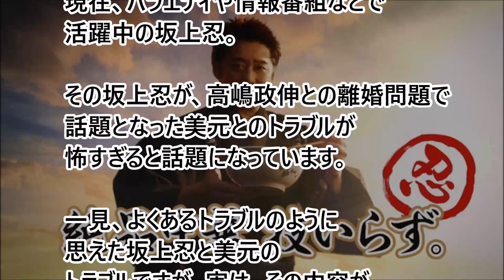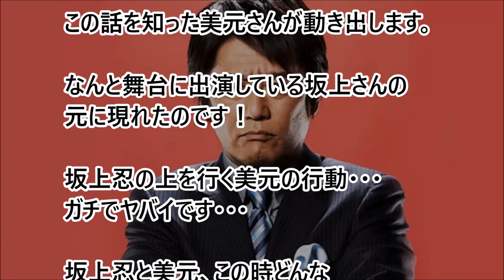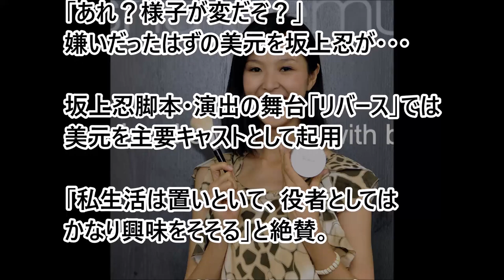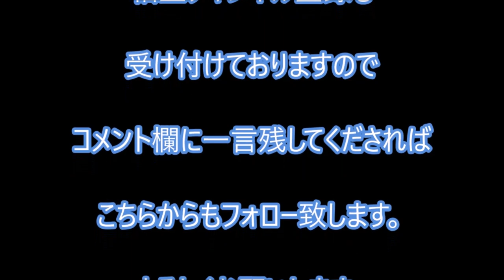ゾッとする話坂上忍と美元の過去のトラブルが、とても怖い件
関連動画

橋本奈々未が村松俊亮と密会！

次世代のイケメン俳優、中川大志がカッコいい！

中島健人と熱愛?彼女疑惑の七瀬いづみのTwitterが炎上

松坂桃李の引きこもり具合がヤバイ

ついに乃木坂からも・・大和莉奈のAVデビュー疑惑とは？

ドラマ【逃げ恥】の隠れイケメン　成田亮とは？

岡田結実だけじゃない！ますだおかだの岡田のイケメン息子　隆之介　美人母とは？

可愛いと話題？おかずクラブ　オカリナの本名　経歴は？

松井玲奈の彼氏疑惑とは？

ココリコ田中が小日向しえと離婚！理由は？

岡田准一・宮崎あおい結婚へ！事務所公認も祝福はされず

志尊淳の　女装セーラー服姿が　可愛い女の子にしか見えない

深田恭子の次の写真集が過激！との噂

モデルで女優の泉里香の水着グラビア写真集が凄い！

筧美和子新作写真集『Parallel』でセクシー下着を披露